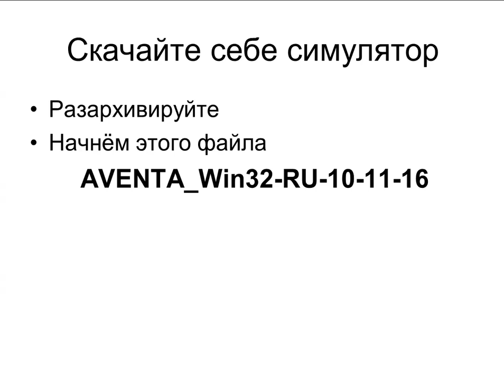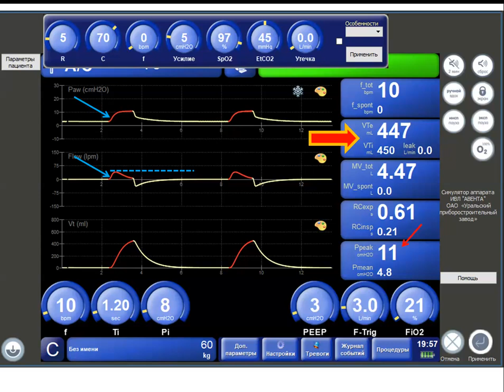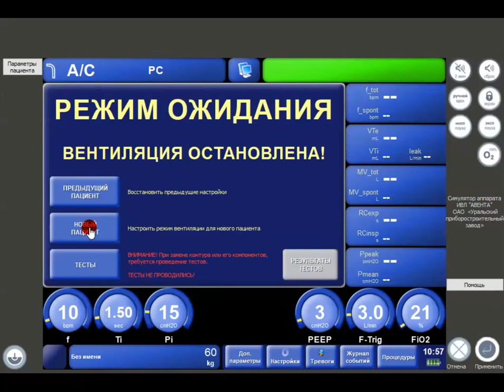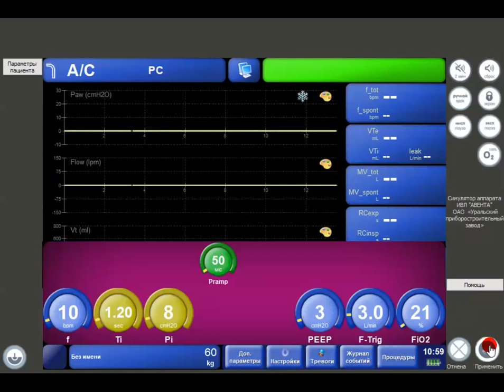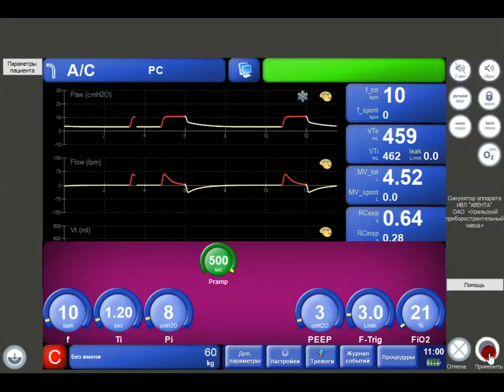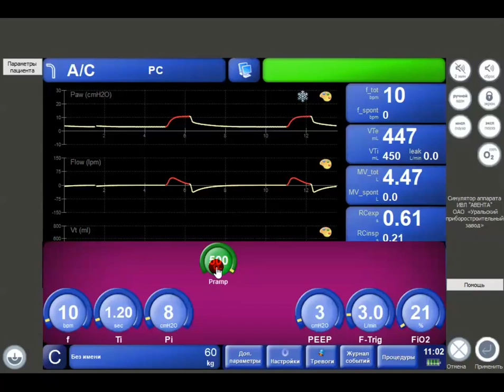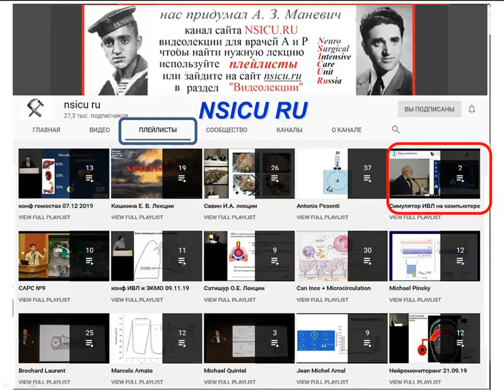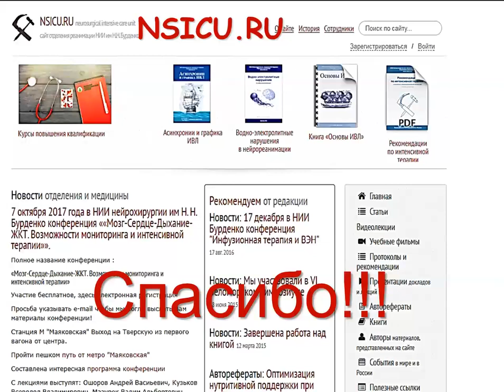Симулятор АВЕНТА-А/С-CMV-PC (Л.№2) Горячев А.С.